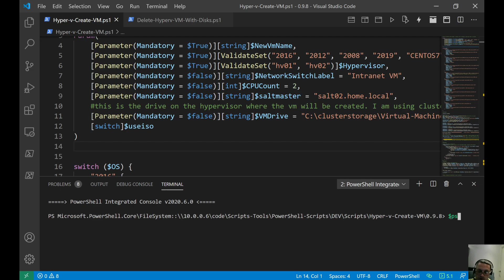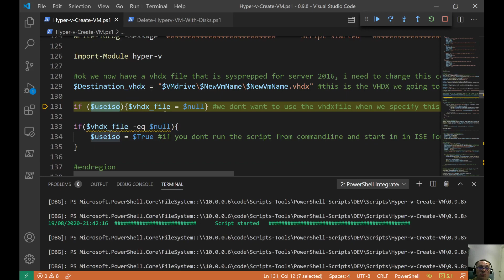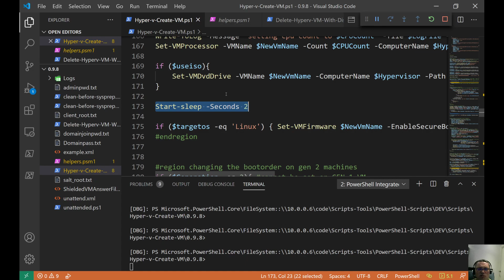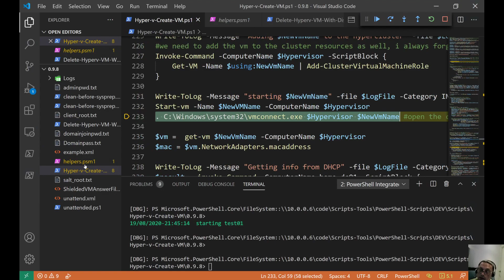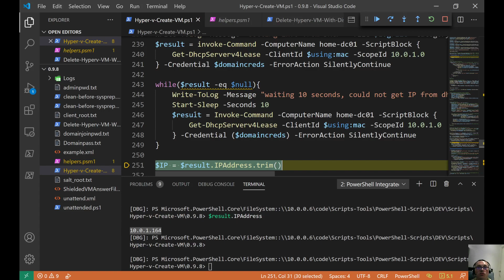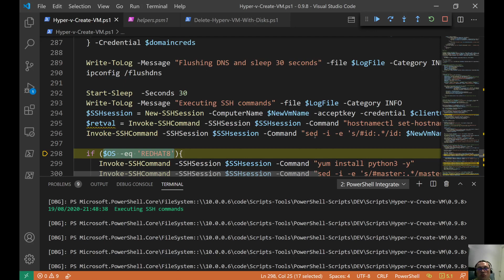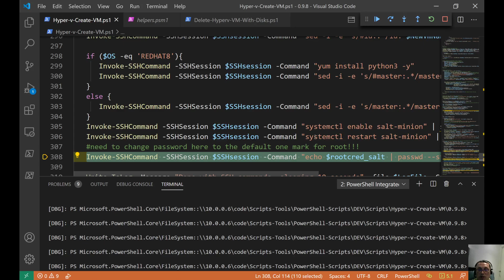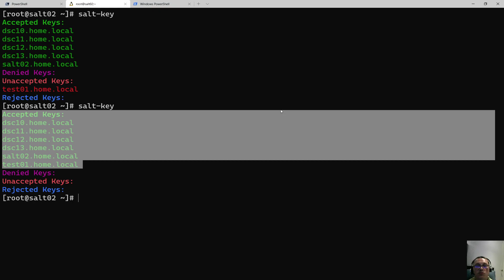PowerShell S2E4 (VM deployments)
*How to automatically deploy virtual machines with powershell
*automatically deploy virtual machines
*automatically deploy centos
*new-sshsession
*new-sshcommand
*remove-sshsession

In this video I show you how I deploy  virtual machines fully automated and ready for use when the deployment has been completed. Mixing Linux and Windows, doing SSH remoting from powershell.